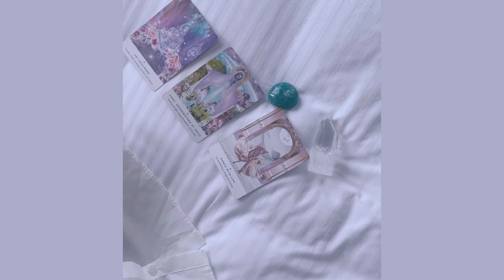MindOverMatter with Coco Alexandra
In light of Mental Health Awareness Day, we’ve reached out to various influential figures in the community to explore various alternative therapy practices that are available to help you fully understand who it’s for, how it works and what to expect. First up is Hong Kong Soul Coach and Healer @iamcocoalexandra. Hear what kind of alternative practices she turns to for mental well-being and inner happiness.